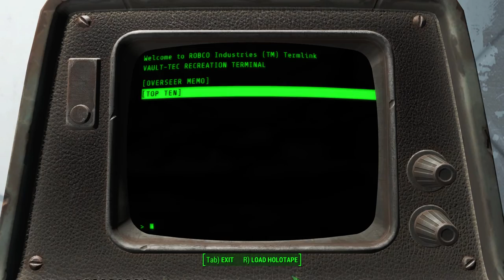Fallout 4 Ep.2 : Jennette McCurdy NOOOOOOOOOO!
NCS Website go get some great music!